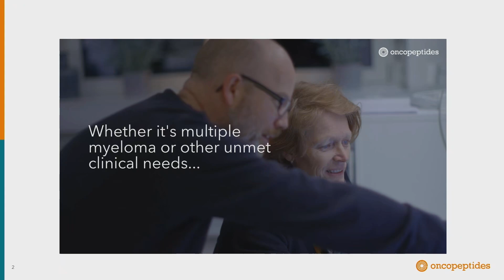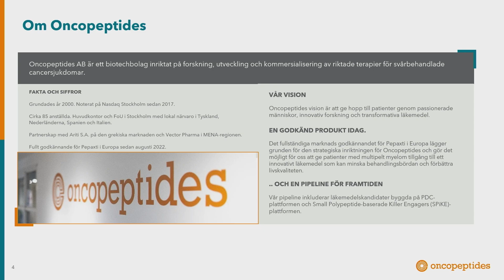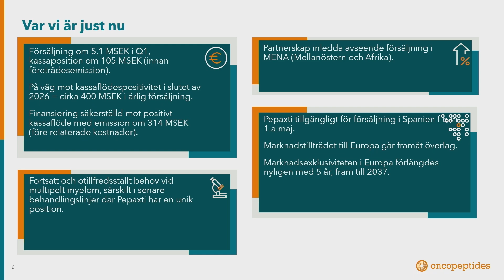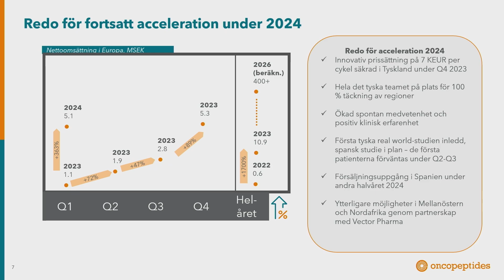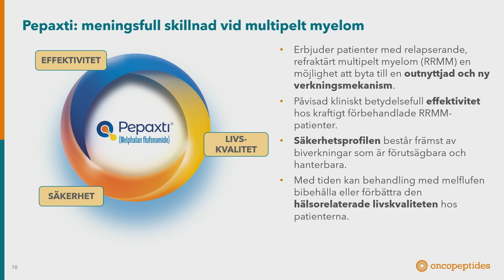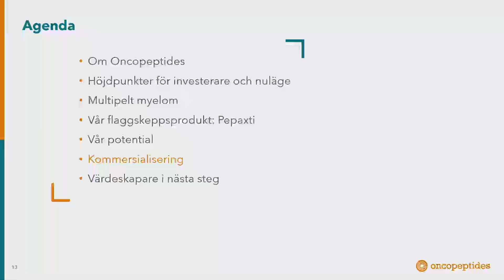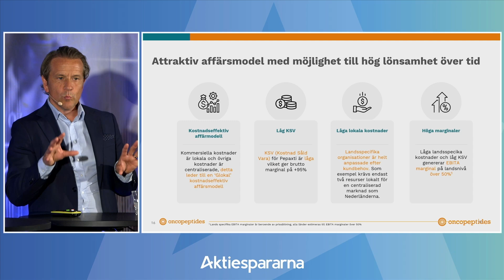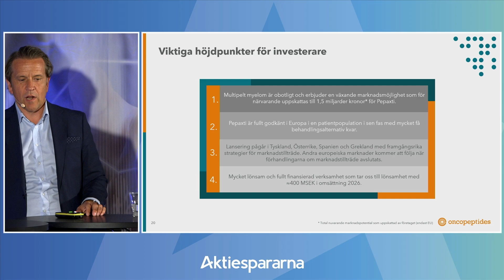Oncopeptides - Aktiedagarna Stockholm 11 juni 2024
CFO Henrik Bergentoft presenterar bolaget.